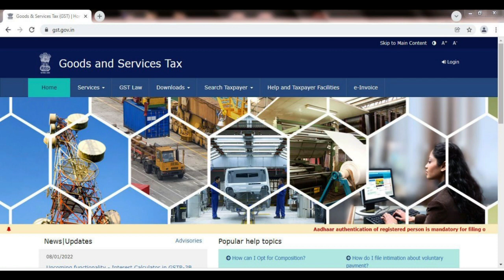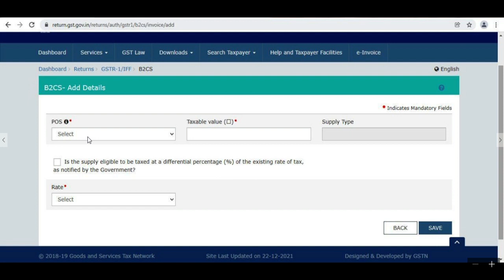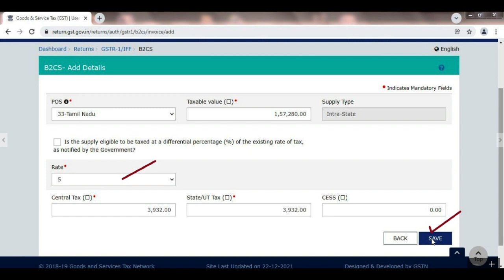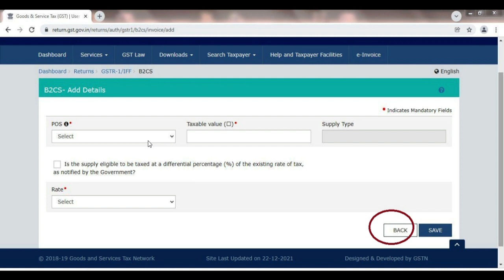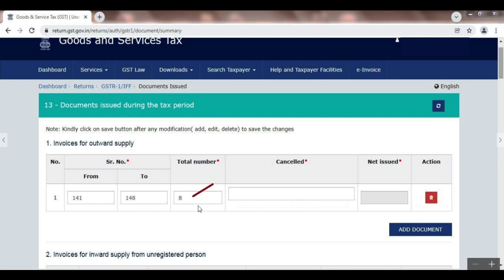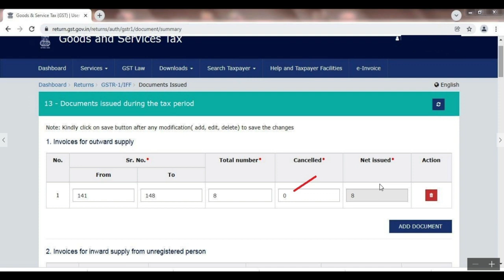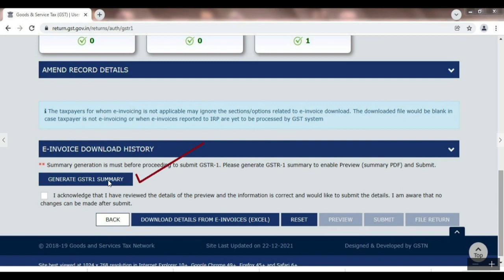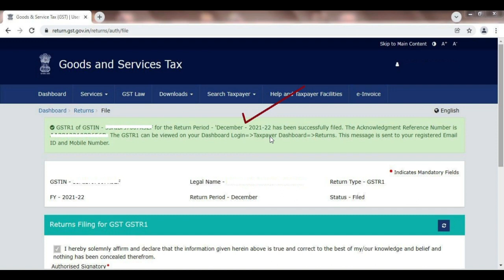GSTR 1 Return filing//Latest Method//Monthly//Unregistered Sales//Outward supply//தமிழ்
GSTR-1
Latest Method
with demo

This video is about  GSTR -1 Monthly return filing in latest method . (For unregistered sales)

Our other related GST Videos

GSTR 1 Documents number issued// How to add invoices in GSTR 1//how to add Sales bill in GSTR1